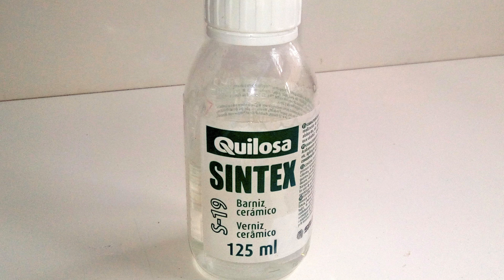🌟 DIY 🌟DECOUPAGE EN CERAMICA 👍🏻SUPER FACIL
Conjunto de Tetera y Taza en cerámica blanca decorado con la técnica de decoupage y barniz cerámico.

Es un trabajo muy fácil de realizar, con el que podemos conseguir un bonito objeto decorativo o para hacer un regalo.

Para cualquier consulta abajo os dejo mi correo.

Puedes seguirme en Twitter y en Instagram.